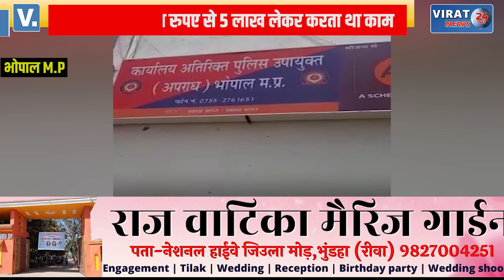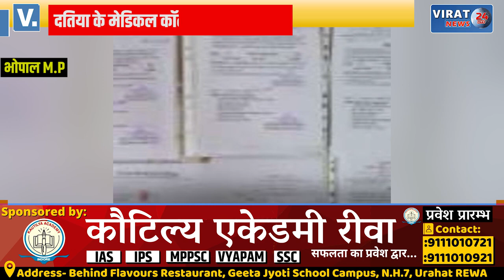पकड़ा गया मास्टरमाइंड इंजीनियर, 5 साल में करोड़ों रुपए ठगा व 8 से ज्यादा कंपनियों का मालिक बना !